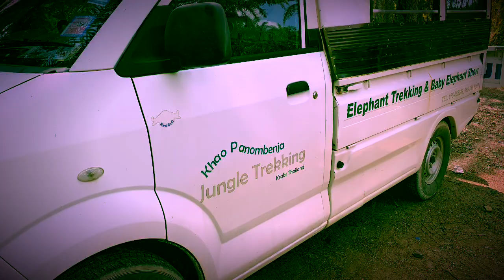Elephant Ride - Amphoe Mueang Krabi Aonang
Asia truly Asian